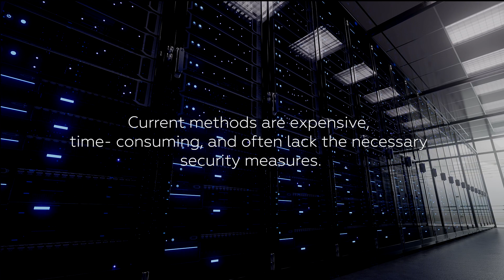Data center decommissioning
Decommissioning data center assets is a complex and challenging process that requires significant resources and, most importantly, time that most IT organisations don’t have.

With our comprehensive solutions for data center decommissioning, organisations that collaborate with us reap numerous advantages, such as robust data security, expedited decommissioning, maximised value recovery, and clarity in the remarketing processes.